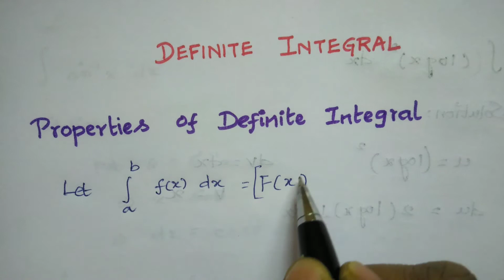Definite Integral | Properties of Definite Integral | Integral Calculus| In Tamil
In this video I have explained Properties of Definite Integral

Usefull for B.Sc Maths students